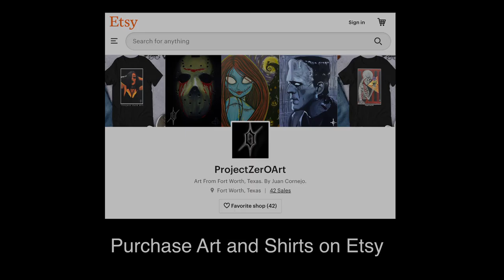Selena Acrylic Painting Timelapse. (Full painting)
My last painting of 2020, The queen of Tejano music Selena Quintanilla-Perez. Acrylic painting on Texas shaped wood panel.